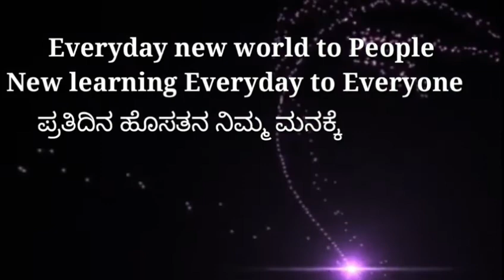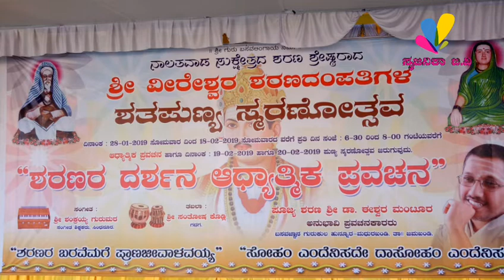17ನೇ ದಿನ ಶರಣರ ಜೀವನ ದರ್ಶನ ಆಧ್ಯಾತ್ಮಿಕ ‌ಪ್ರವಚನ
ಪ್ರವಚನಕಾರರು ಡಾ .ಈಶ್ವರ ಮಂಟೂರ

*ಶರಣರ ದರ್ಶನ ಪ್ರವಚನ ಮಾಲಿಕೆಗಳು*

*1ನೇ ದಿನ ಶರಣರ ದರ್ಶನ ಆಧ್ಯಾತ್ಮಿಕ ಪ್ರವಚನ*

*3ನೇ ದಿನ ಶರಣರ ದರ್ಶನ ಆಧ್ಯಾತ್ಮಿಕ ಪ್ರವಚನ*

*4ನೇ ಸಿನ ಶರಣರ ದರ್ಶನ ಆಧ್ಯಾತ್ಮಿಕ ಪ್ರವಚನ*

*6ನೇ ದಿನ ಶರಣರ ದರ್ಶನ ಆಧ್ಯಾತ್ಮಿಕ ಪ್ರವಚನ*

*7ನೇ ದಿನ ಶರಣರ ದರ್ಶನ ಆಧ್ಯಾತ್ಮಿಕ ಪ್ರವಚನ*

*9ನೇ ದಿನ ಶರಣರ ದರ್ಶನ ಆಧ್ಯಾತ್ಮಿಕ ಪ್ರವಚನ*

*10ನೇ ದಿನ ಶರಣರ ದರ್ಶನ ಆಧ್ಯಾತ್ಮಿಕ ಪ್ರವಚನ*

*11ನೇ ದಿನ ಶರಣರ ದರ್ಶನ ಆಧ್ಯಾತ್ಮಿಕ ಪ್ರವಚನ*

*12ನೇ ದಿನ ಶರಣರ ದರ್ಶನ ಆಧ್ಯಾತ್ಮಿಕ ಪ್ರವಚನ*

*13ನೇ ದಿನ ಶರಣರ ದರ್ಶನ ಆಧ್ಯಾತ್ಮಿಕ ಪ್ರವಚನ*

*14ನೇ ದಿನ ಶರಣರ ದರ್ಶನ ಆಧ್ಯಾತ್ಮಿಕ ಪ್ರವಚನ*

*15ನೇ ದಿನ ಶರಣರ ದರ್ಶನ ಆಧ್ಯಾತ್ಮಿಕ ಪ್ರವಚನ*

*16ನೇ ದಿನ ಶರಣರ ದರ್ಶನ ಆಧ್ಯಾತ್ಮಿಕ ಪ್ರವಚನ*

*ಮುಂದೆವರೆಯುತ್ತದೆ*